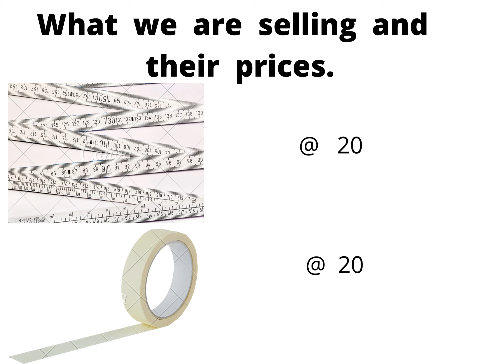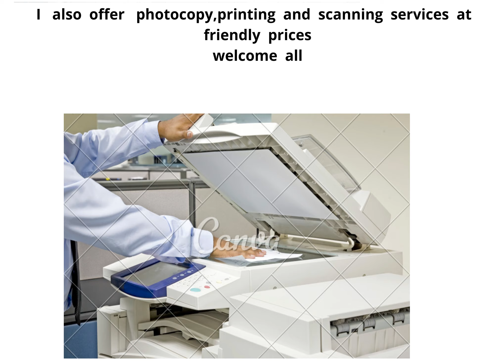Bethel stationary shop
my   life   is  in   our   heavenly   fathers   hands